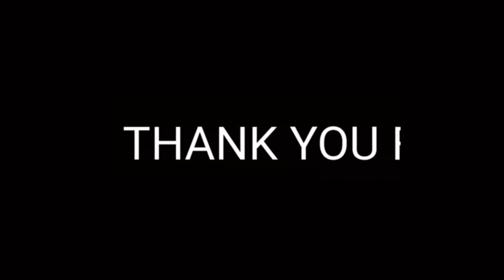Pisang Goreng Enak Margotop Banget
Video ini adalah video mengenai Mukbang Pisang Goreng. Empuk n enak banget apalagi ada tambah keju..U la la enaAAK buanget